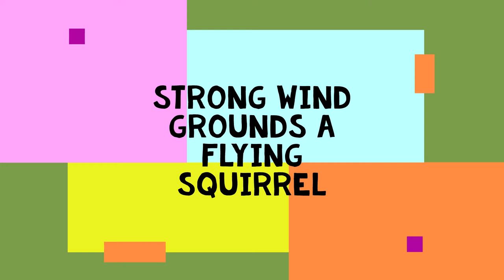Flying Squirrel on the Ground at BWHQ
We have seen the flying squirrel above a few times. Apparently the very windy evening caused him to be grounded - lol
Very small and very fast - hard to get a good look at one - except here 😉